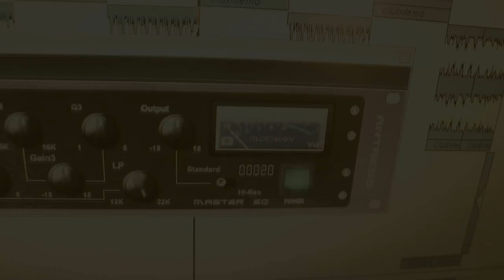Melache - My Life (Trailer)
Artist: Melache
Instrumental: Eminem - When I'm Gone (Remake)
Mixing & Mastering by: Radical Records
Executive Producer: Cappa'L
Video Producer: Creative Cut